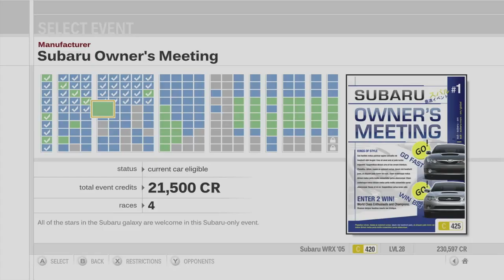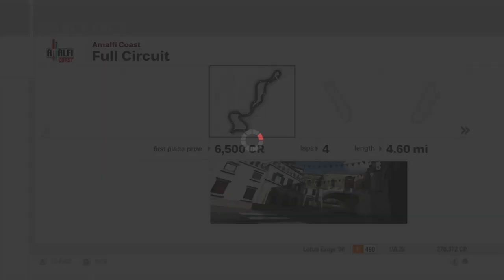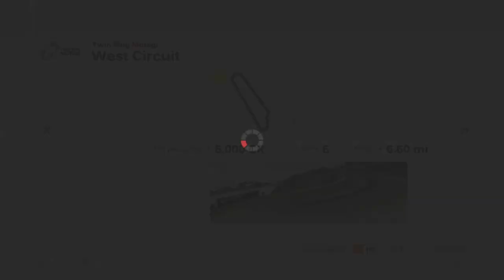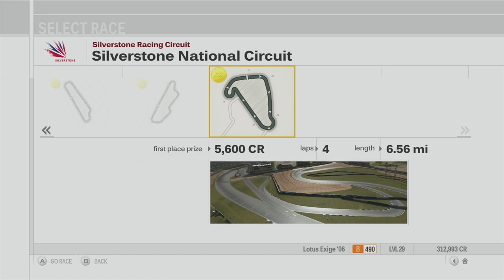Forza Motorsport 3 Playthrough - Subaru Owners Meeting, Lotus Club - Episode 19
Chapters:
00:00 - Intro
00:49 - Subaru Owners Meeting - Suzuka Circuit
05:07 - Subaru Owners Meeting - Iberian International Circuit
09:32 - Subaru Owners Meeting - Tsukuba Circuit
14:19 - Subaru Owners Meeting - Ladera Test Track
18:40 - Mustang Vs Camaro - Amalfi Coast
23:53 - Mustang Vs Camaro - Twin Ring Motegi
29:03 - Mustang Vs Camaro - Mugello
33:50 - Mustang Vs Camaro - Silverstone